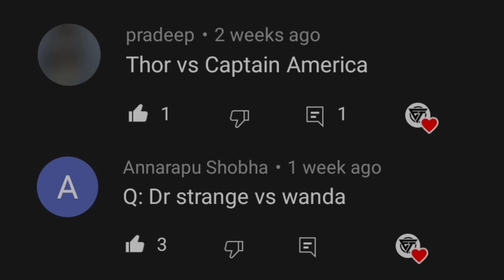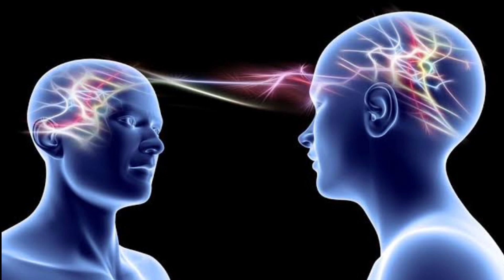WORTHY CAPTAIN AMERICA VS THOR | DR STRANGE VS WANDA | EXPLAINED IN TELUGU MARVEL ENDGAME AVENGERS..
EXPLAINED IN TELUGU (ET), IS THE CHANNEL WHICH IS SUBJECTED  TO EXPLAIN THE INTRESTING THINGS IN TELUGU, IF U LIKE THE VIDEO MAKE SURE YOU SUBSCRIBED TO MY CHANNEL AND ACTIVITIE THE NOTIFICATION BELL ICON  FOR MORE INTRESTING STUFF LIKE .

NOTE:-
 ALL THE IMAGES, VIDEO CLIPS USED IN THIS VIDEO ARE FOR TO CREATE THE INTREST TO THE VIEWERS TOWORDS THE SHOW, MOVIE.
ALL THE CRADIT OF THE IMAGES, VIDEO CLIPS WILL GO TO THE ORIGINAL OWNERS.

IF ANY ONE ARE ANY ORGANIZATION HAVE ANY PROBLEM WITH THE IMAGES, VIDEO CLIPS USED IN THE VIDEO.

I WILL  GIVE REPLY SHORTLY FOR YOUR  QUARRY.

‌Becauseof youtube not supporting direct telegram links For ET Telegram group link join whatsapp group
      You can get the ET telegram group join in it.